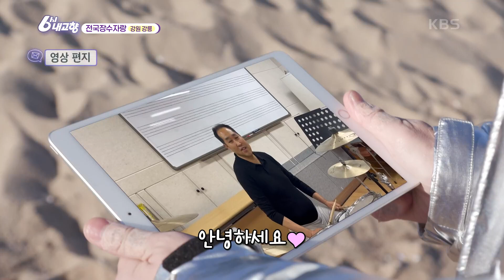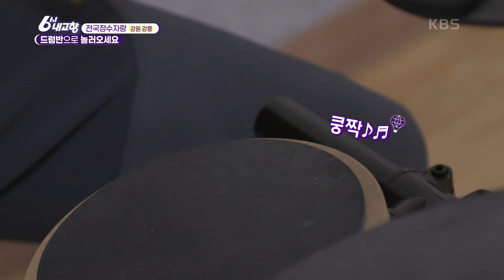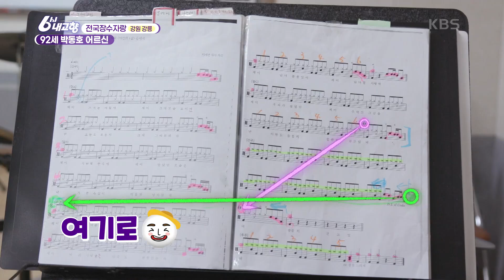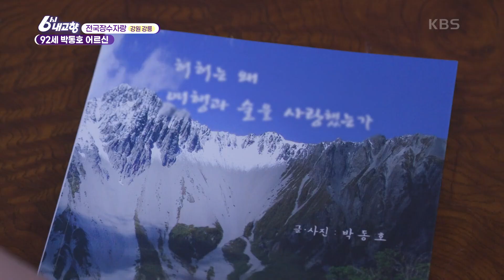꾸준한 운동과 건강한 식단? 당연한 소리 말고~ 내가 ‘진짜’를 알려주마!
[전국장수자랑] 92세 박동호 어르신 - 강원 강릉